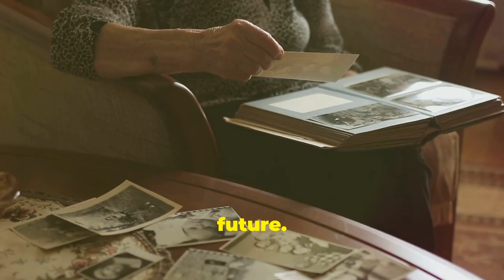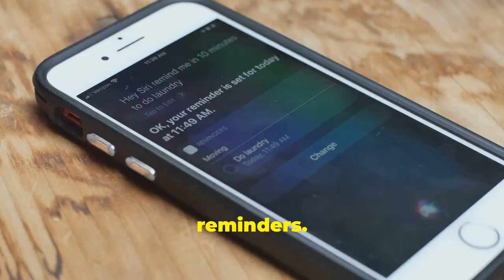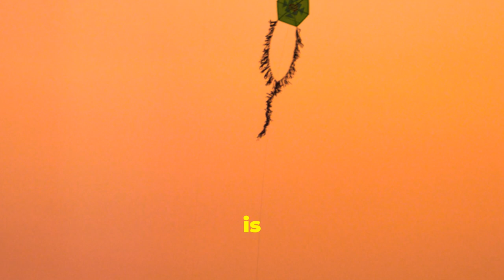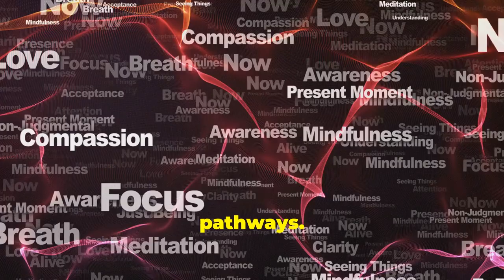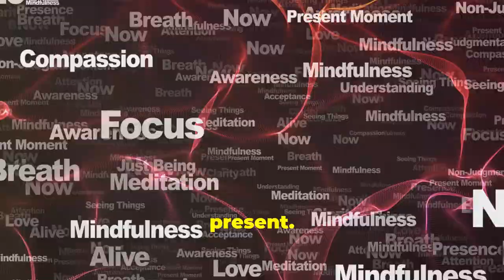How to Transform Your Life with Mindfulness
Consider the common struggles people face when they are not fully present in their lives, such as stress, anxiety, and a sense of dissatisfaction.

Discover how to unlock the power of the present moment and completely transform your life.

Learn the importance of living fully in every moment and embracing "The Timeless Power of Now."

Watch now to start your journey towards a more fulfilling and mindful life.